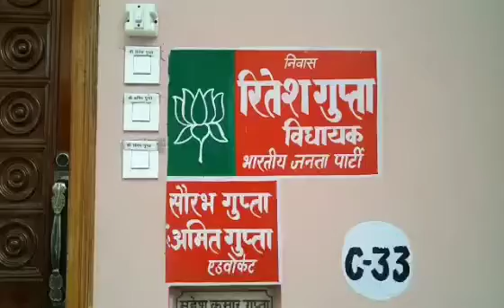liveupnews, मुरादाबाद विधायक के नाम पर मांगा गया पैसा विधायक ने किया खंडन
एंकर--उत्तर प्रदेश के जनपद मुरादाबाद में नगरविधायक के नाम से फर्जी कॉल के जरिये जालसाजी की कोशिश की घटना सामने आई है जिसका खुलासा खुद नगर विधायक ने सोशल मीडिया पर पोस्ट के जरिये किया है और विधायक द्वारा मुरादाबाद पुलिस के आलाधिकारियीं को भी सूचित कर दिया गया है। विधायक के अनुसार अज्ञात आरोपी द्वारा उनके बेटे की फीस जमा कराने के नाम पर फर्जी कॉल किये जा रहे हैं।

वी ओ-- मुरादाबाद की नगर विधानसभा से भाजपा विधायक ने मीडिया से बात करते हुए चौंकाने वाला खुलासा करते हुए बताया कि बीते सोमवार से किसी अज्ञात व्यक्ति द्वारा शहर के कई लोगों को उनके नाम से फोन कर रहा है कि विधायक का जी बेटा बाहर पढाई कर रहा है उसकी फीस जमा करने के लिए 26663 रूपये खाते में जमा कर दो और उस अज्ञात व्यक्ति द्वारा ओ बी सी बी बैंक का खाता नम्बर भी दिया गया है,,नगर विधायक रितेश गुप्ता ने बताया कि इसकी जानकारी मिलते ही उनके द्वारा इस प्रकरण की पुलिस उच्चाधिकारियों से शिकायत कर दी है। उनके द्वारा खुद भी फेसबुक के जरिये सोषल मीडिया पर पोस्ट कर दिया गया है ताकि कोई जालसाजी का शिकार न हो सके।